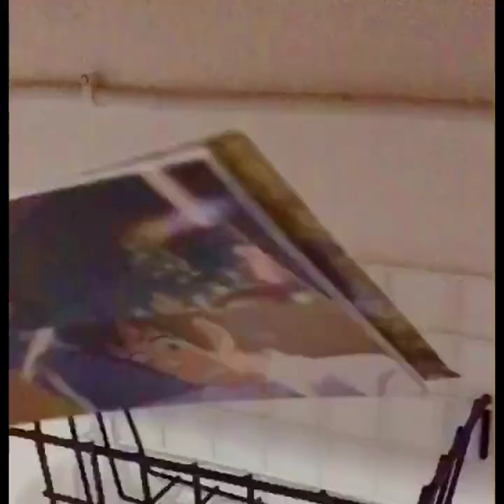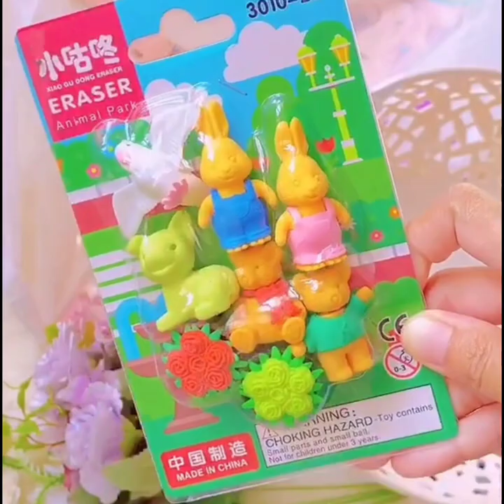Eco Shop Haul | Room Decor Organizer | Sihir Eco Shop !!!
Eco Shop Haul (Room Decor) Sihir Eco Shop!!!

Video ini hasil dari perkongsian sahabat.

Sumber: Instagram/Facebook/Tiktok
Credit: Owner Info
Credit : @nurteijasheikismail
Credit : @paintwithqaie
Credit: @linaothman_